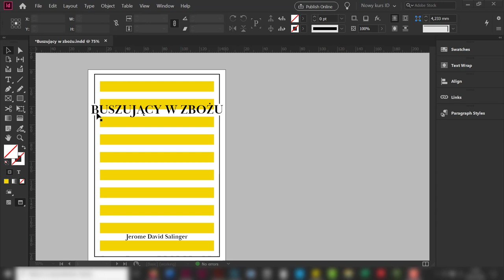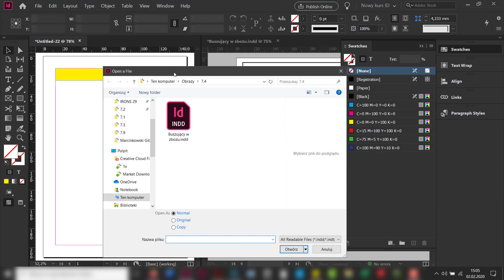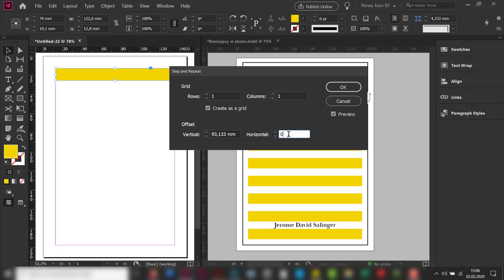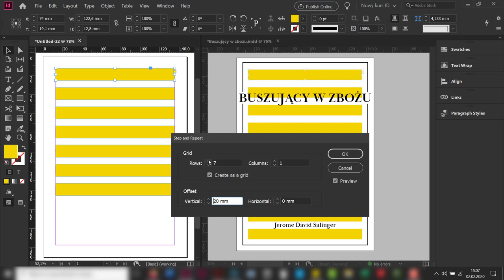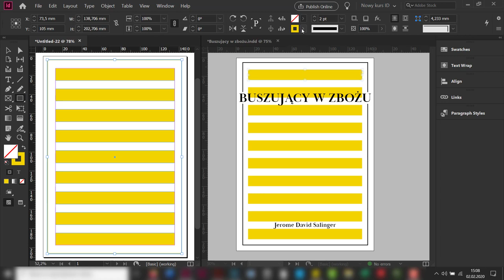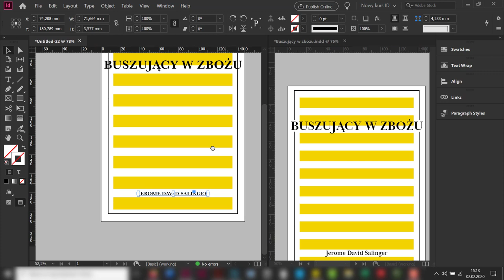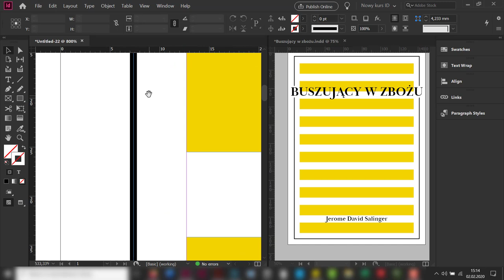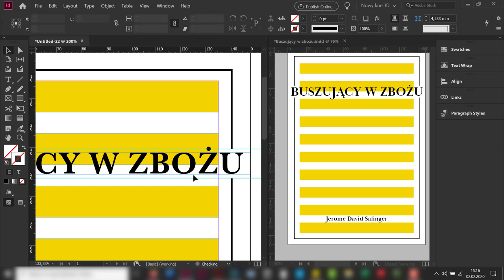Kurs Adobe InDesign - praktyczne techniki pracy | Narzędzie nożyczki | ▶strefakursow.pl◀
✅Zobacz:
Czego się nauczysz:

🎯zwiększysz swoje zawodowe możliwości dzięki lepszej znajomości InDesign

🎯dodasz nowe projekty do swojego portfolio

🎯poznasz techniki używane przez profesjonalnych projektantów

🎯zapanujesz nad składem tekstu w swoich projektach

🎯poznasz praktyczne techniki korekty

🎯opanujesz przydatne techniki pracy z kolorem

🎯zoptymalizujesz pracę za pomocą skryptów

🎯będziesz sprawnie pracować z dowolnymi obiektami w projekcie